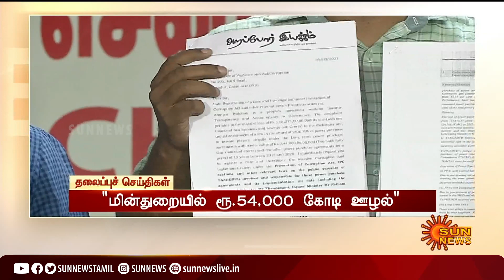காலை 10 மணி தலைப்புச் செய்திகள்! | HeadLines | 10AM | 10-03-2021 | Sun News